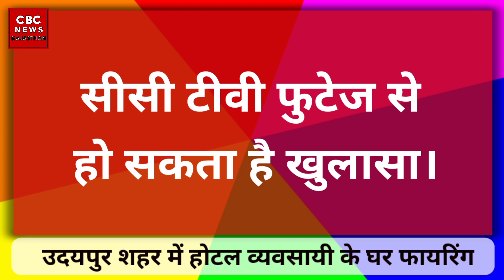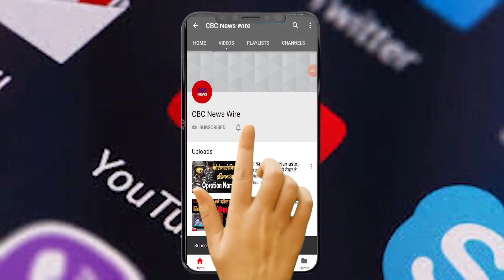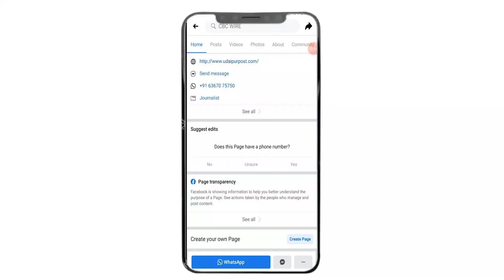Udaipur City में हुई फायरिंग , होटल व्यवसायी के घर पर आख़िर क्यों की फायरिंग।